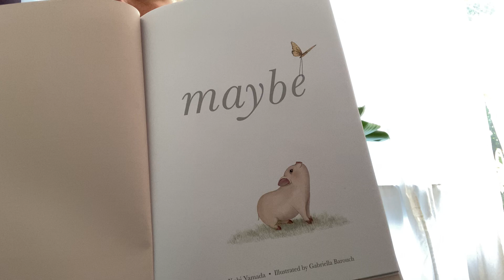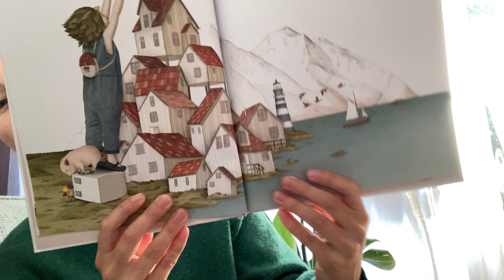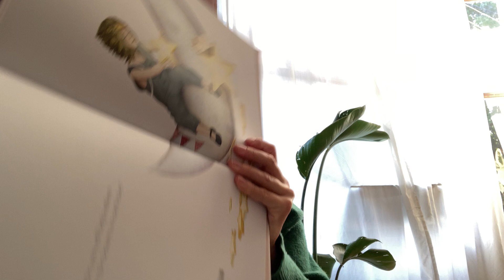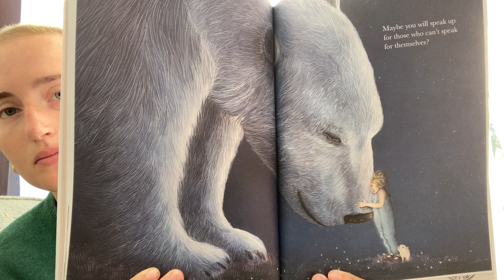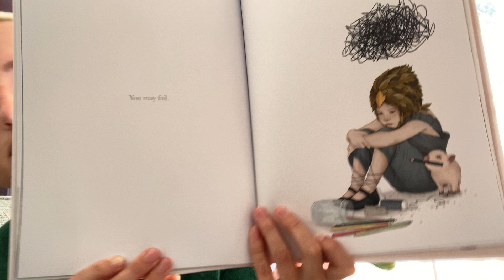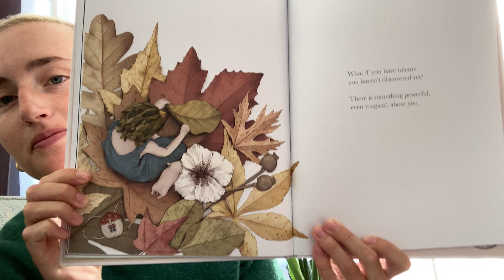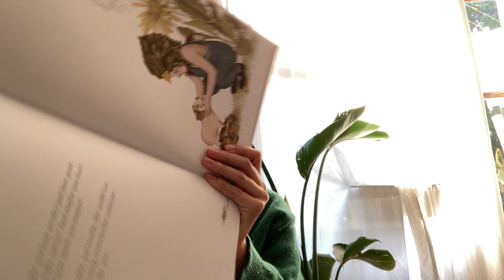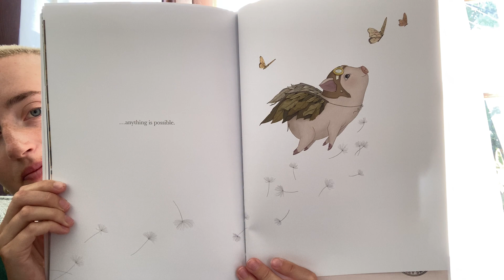Maybe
Read aloud: Maybe by Kobi Yamada, illustrated by Gabriella Barouch